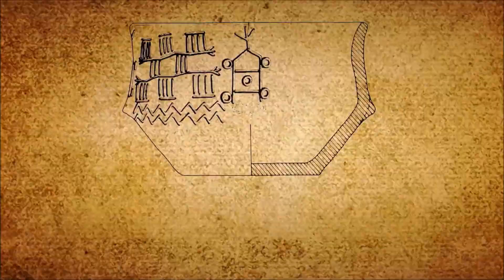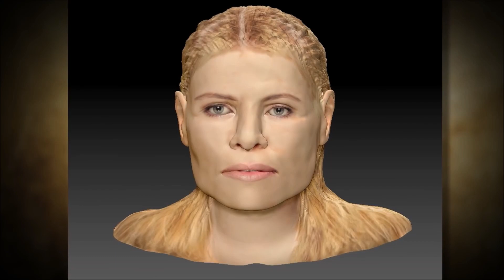Moj Świecie - Apolonia (Poland before 5500 BC) Polska Przed-Słowiańska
Music and Performance - Apolonia Nowak & Ars Nova (song title; World of Mine)
Info(EN) - Pre-Slavic Poland;
     In the time of the last Ice Age, the lands that are currently on the territory of the Polish State were covered in half by a glacier and in half were are barren frozen ice lands. It has been this way for thousands of years up to 11 000 BC. Then something happen, there was a sudden warming of the climate, which caused the rapid retreat of the glacier. Under the influence of these changes, the dead land has been turn into a fertile and lively green paradise. Around 6,000 BC, the entire area of today's Poland was already covered by dense forests, rich in all kinds of plants and animals. Modern Humans have lived there since the Ice Age, when they defeated and defeated from Europe their most dangerous enemy, which was the Neanderthal. The earliest traces of Modern Human (Aurignacians) can be found in the south of Poland already 31 000 BC (Obłazowa Cave). However, the real expansion to the territories of Poland from the south of Europe, occurred from 20,000 BC by people from the Gravettian era, who for the first time, abandoned their nomad hunters lifestyle and settle a permanent living place in Dolny Vestonice (Czechia) aprox. 25,000 BC. Since then, we may have creation date of the Danube Valley Civilization, which has it lasted during the Aurignacian period (40,000 BC), begun in the upper Danube River in Swabia (Germany) along the Danube River to the Balkans (Romania, Serbia , Bulgaria). End of this civilization dates from the beginning of Indo-Europeans expansion, around 2000 BC.
Poland in 6000 BC was settled by the people of the Danube Valley cultures, (for example; Grójec settlement ) Those people has an advanced stone processing technique. They created stone tools, knives, hammers, axes and arrows. With these tools, they cut the forest, built houses, and created other tools, of which the groundbreaking invention was a wooden lister plow for plowing the soil, which allowed for a significant improvement in the quality and quantity of plants grown. Another technology, already discovered by Moravian ancestors , was ceramics. One of the ceramic vessels show drawing of the cart with wheels was discovered in Bronowice. It means, that the discovery of the carts with wheels (for the first time) took place in Europe through cultures from the Danube Valley Civilization. One of the most important inventions was the smelting cooper ore technology, which resulted in the first major civilizational leap of human of the Bronze Age. The cooper and tin ore was imported from the Alpine mines, exchanging for amber, or valuable and still used striped flint, whose largest mine was in Poland. We must also remember that the first writing skill in the world, was already known for the Danube Valley cultures 5500 BC., this is evidenced of Tartaria Tablets and the symbols from Vinca, as a symbolic writing.
With the advent of Indo-European in to Poland, Slavic tribes brought with them well-developed phonetic code . The Slavs gave the name to the people living there, name that has remained until today. They called them Poles; "Polanie", from the words "forest glade" or "open field" (Pole, Polana). Both words mean the same thing, meaning a large place without trees and suitable for growing plants or grazing animals. Slavic people quickly assimilated into a homogeneous population, because the Slavs they are also descendants of Aurignacian's who left Europe 40 000 pne., to the east and south during the Ice Age, so Slavs were their distant cousins of Poles.
The analysis and reconstruction of the woman's skull shows that the first Poles were white blondes, as well as the Slavic. Nothing indicates that they fight each other. It can be assumed that the assimilation was friendly and the Indo-Europeans brought with them new experiences of plant cultivation and ordered vocabulary and nomenclature, which allowed for the rapid development of culture and art, and the transition from the symbolic script to the alphabet.